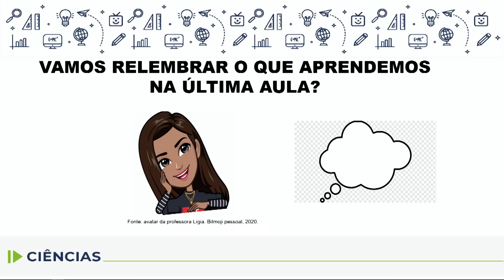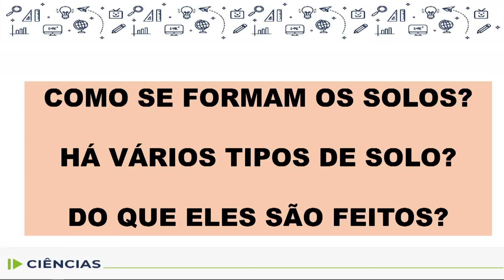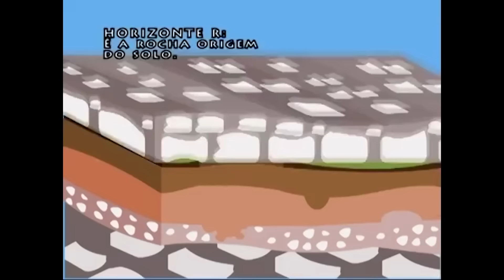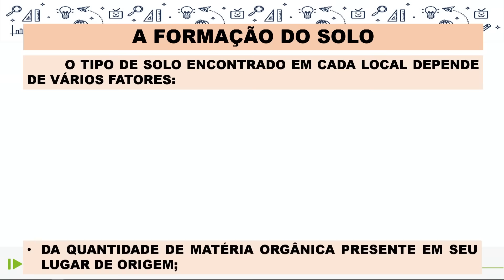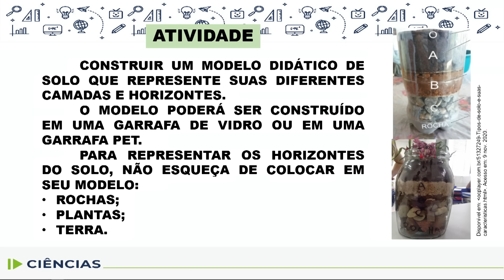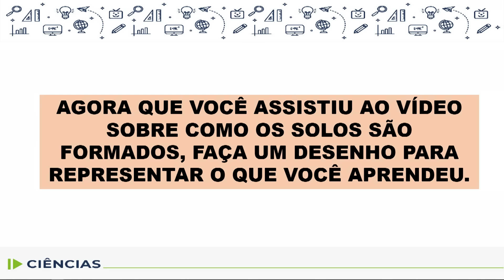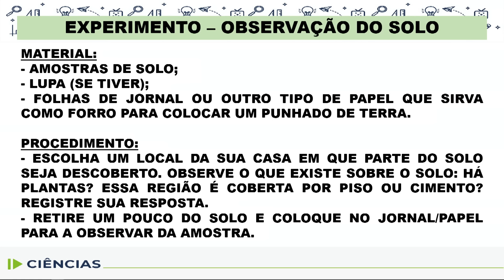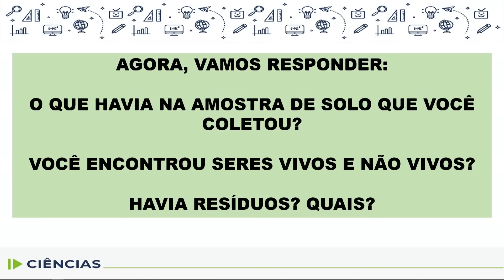Ciências - 2.º e 3.º ano - aula 30 - 19/11